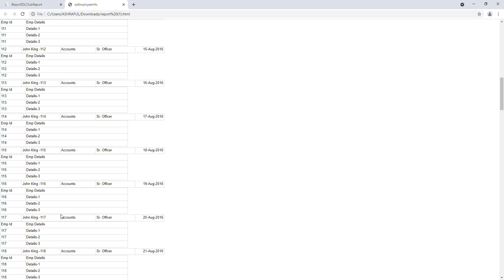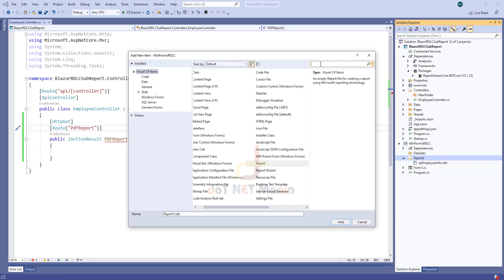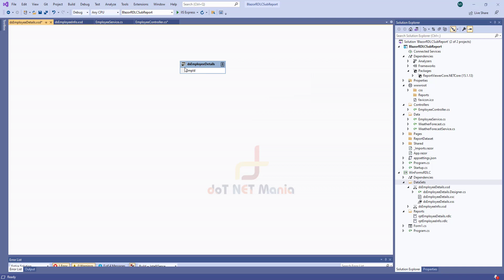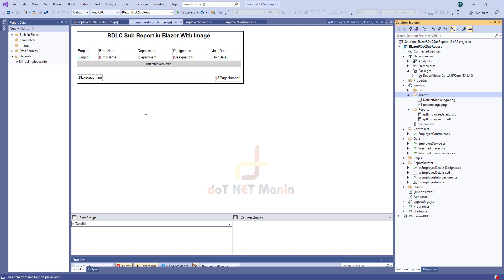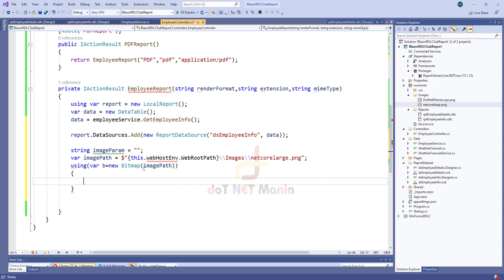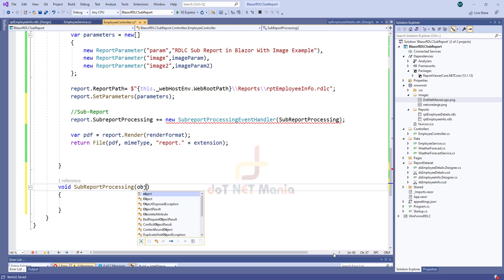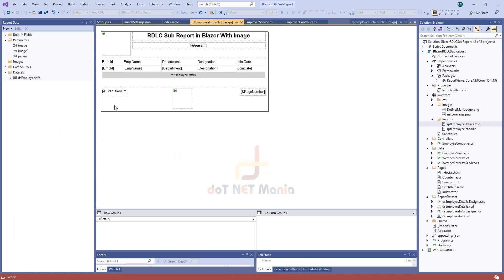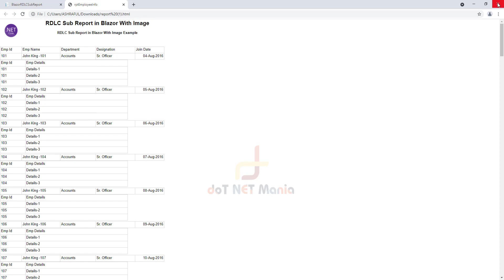RDLC Sub Report in Blazor | Display Image on RDLC Report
Export as Excel, PDF, HTML & Word in RDLC Report.
RDLC report in Blazor.  Blazor Reporting Tools.

✅ If you find this topic is helpful,

Blazor reporting tools.